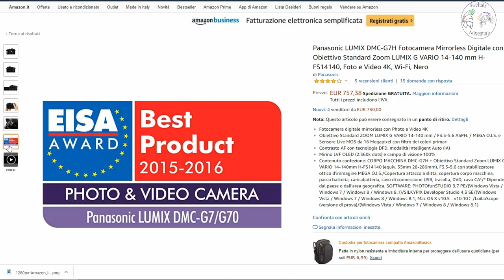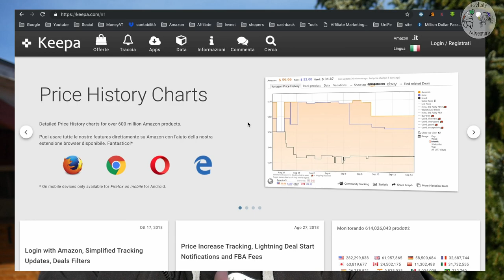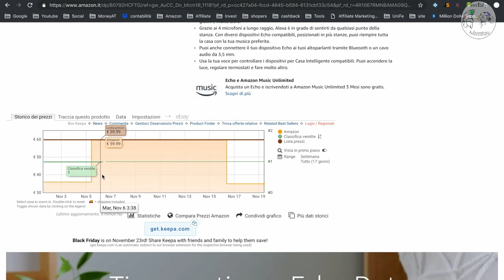ATTENZIONE allo shopping COMPULSIVO! Risparmiare SOLDI on-line su AMAZON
GRUPPO Facebook su Tecnologia & droni APRI SOTTO PER LEGGERE

► Gopro hero 7 black
► GoPro hero 7 silver
► GoPro hero 7 withe
► Gopro hero 6 black
►Microfono Direzionale
►Microfono Direzionale Compatto
►Fotocamera 4K professionale
►GorillaPod per fotocamere
►Pannello LED per fotocamere
►MIC direzionale economico
►Pannelli LED per riprese
►Time Lapse timer

OFFERTE Amazon del giorno

► Spedizioni gratuite con Amazon Prime per 30 giorni

 ▬▬▬▬▬▬▬▬▬▬ CONTATTAMI ▬▬▬▬▬▬▬▬▬